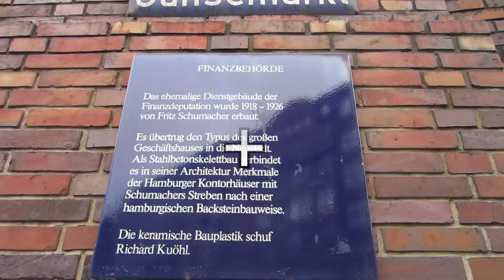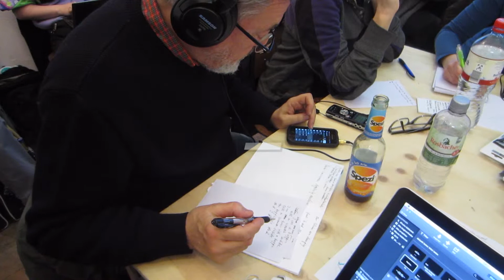ACT 1 DAY 1